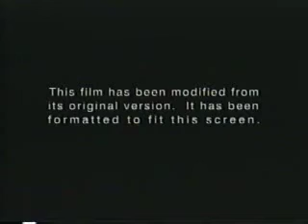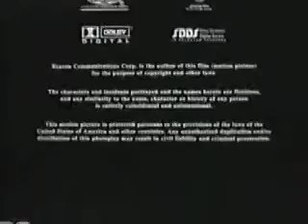Opening & Closing To Air Force One VHS